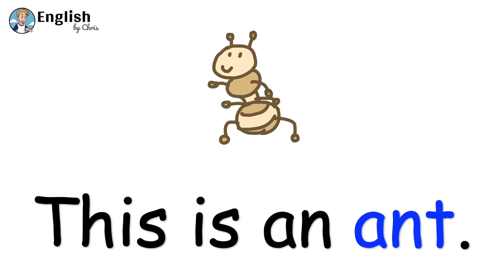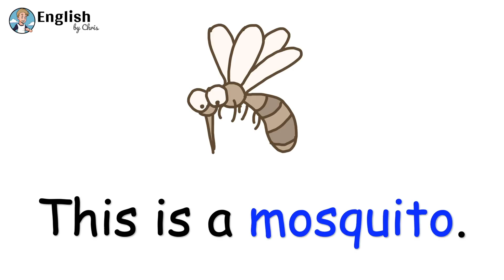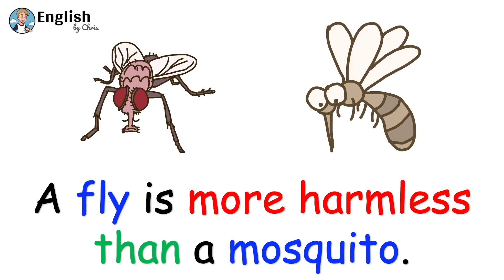ผู้เริ่มต้น English - Lesson 82 - Insects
snail หอยทาก
ant มด
cockroach แมลงสาบ
spider แมงมุม
mosquito ยุง
fly แมลงวัน

S1) This is an ant.
นี่คือมด

S2) An ant is faster than a snail.
มดเร็วกว่าหอยทาก

เรียนเพิ่มเติมของวีดีโอนี้